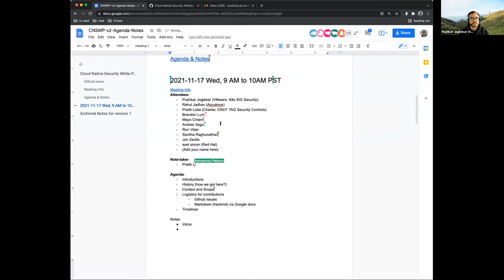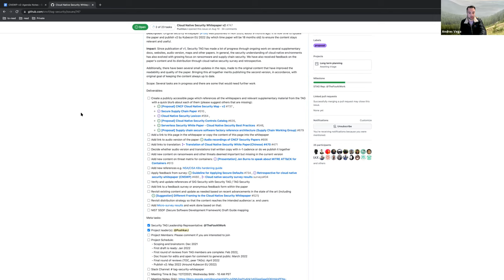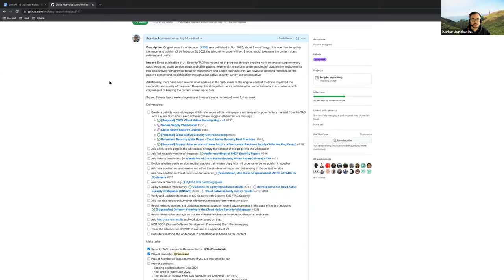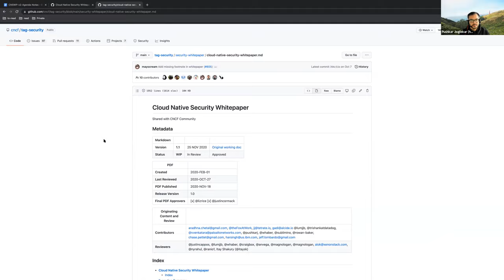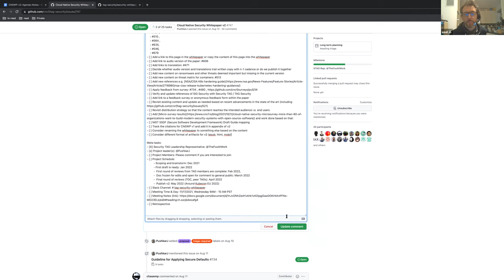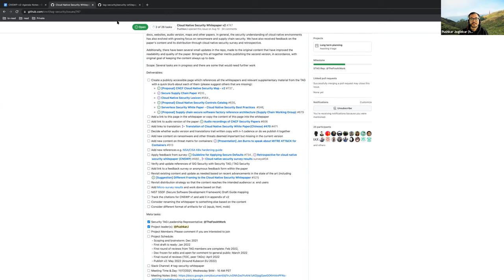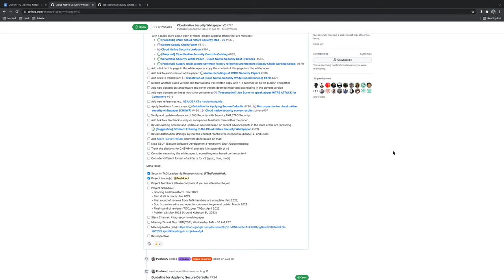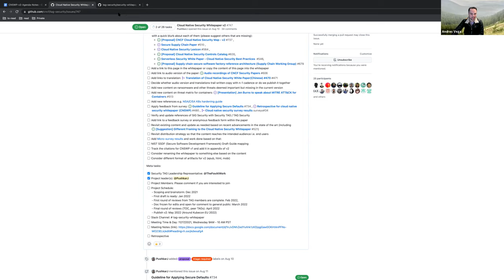2021-11-17 TAG-Security CNS Whitepaper v2